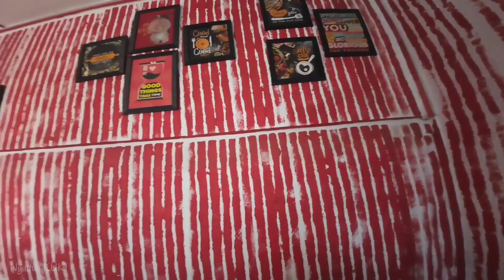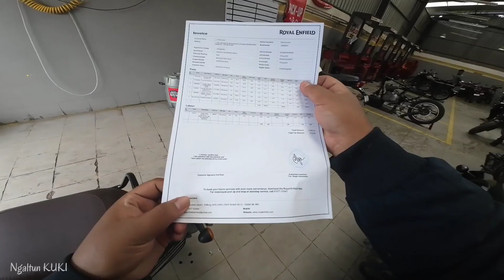Walking around and boating 🚤🚤🚤 at wards lake shillong sightseeing dji hunter350 tourism 😅